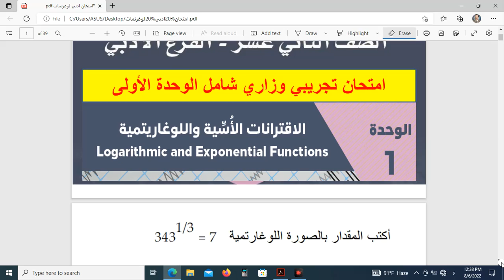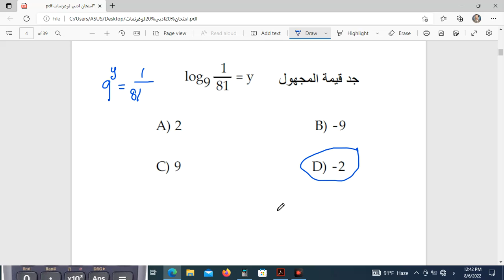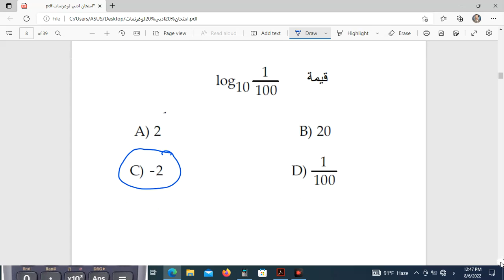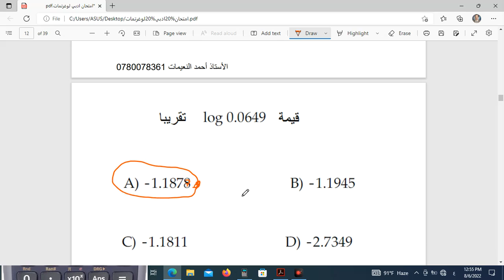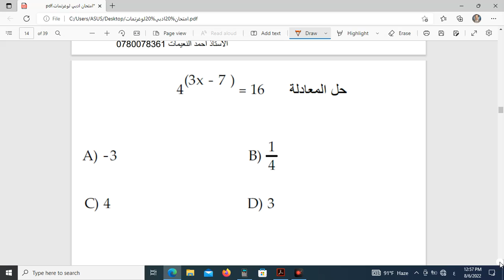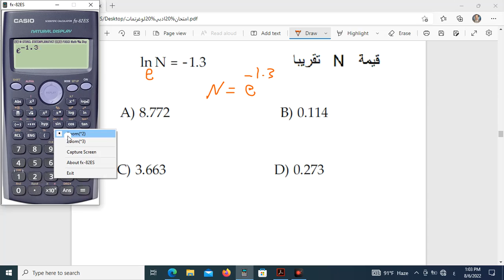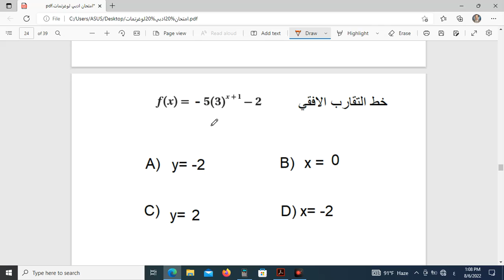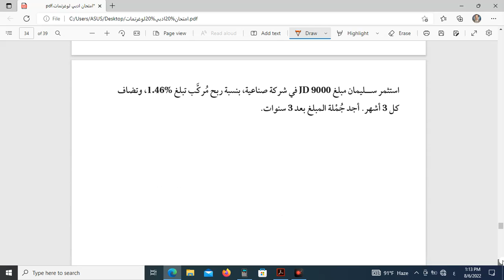شرح الوحدة الأولى الاقترانات الأسية و اللوغرتميه امتحان تجريبي رياضيات أدبي 2005 توجيهي الأدبي 2005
امتحان وزاري تجريبي الاقترانات الأسية و اللوغرتميه أسئلة متوقعة
النمو والاضمحلال توجيهي ادبي
الاقترانات الاسية توجيهي ادبي
رياضيات توجيهي 2005
حل اسئلة الدرس الاول رياضيات توجيهي أدبي 2005
الاقتران الاسي
توجيهي 2005
حل اسئلة الدرس الاول رياضيات توجيهي ادبي
شرح رياضيات توجيهي ادبي منهاج جديد
 توجيهي ٢٠٢٢
الاقتران الاسي توجيهي ادبي
الاقترانات اللوغاريتمية توجيهي ادبي
حل امتحان رياضيات توجيهي أدبي
حل امتحان رياضيات توجيهي ادبي  2022
معدل توجيهي 2022
رياضيات توجيهي 2005 ادبي
رياضيات ادبي ٢٠٠٥
شرح درس النمو والاضمحلال توجيهي ادبي

رياضيات توجيهي ٢٠٠٥
صادق ذياب
الدرس الاول رياضيات توجيهي ادبي 2005
النمو والاضمحلال الاسي توجيهي ادبي
توجيهي 2004
حل اسئلة الدرس الاول رياضيات توجيهي علمي
حل امتحان الرياضيات 2022 تكميلي
رياضيات 2005 ادبي
رياضيات توجيهي ادبي
رياضيات توجيهي ادبي 2005
رياضيات توجيهي ادبي المنهاج الجديد
فهد السلامه
رياضيات المصري اساس وتد جو اكاديمي